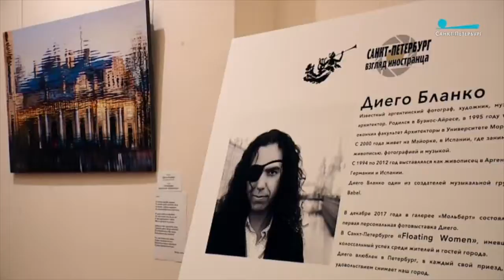Topspb TV Культурная эволюция (Evolución cultural)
"Город, воспетый поэтами" - выставка
Галерея Государственной академической капеллы Санкт-Петербурга. Персональная фото-выставка Диего Бланко в рамках международного проекта "Санкт-Петербург. Взгляд иностранца".
С 30 ноября по 14 декабря 2018 года. Hаб. реки Мойки, 20

Inauguración Proyecto fotográfico internacional
"San Petersburgo. La mirada de un extranjero" en Galería Académica Estatal Capella, San Petersburgo.
Ciudad Poética
30 de noviembre - 14 de diciembre
Organizadores: Любовь Злобинa
Traductora: Anna Korol